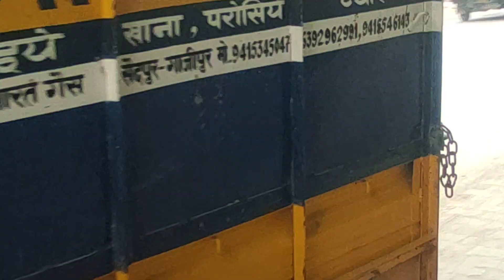large bull came sudden everyone run 🏃💨🏃💨